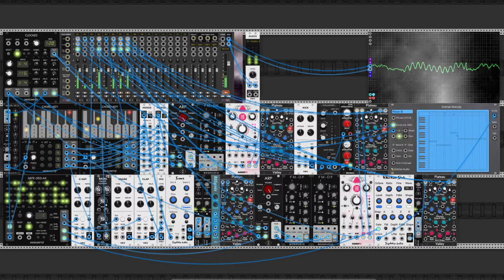VCVRack 2- 45 | Fixed